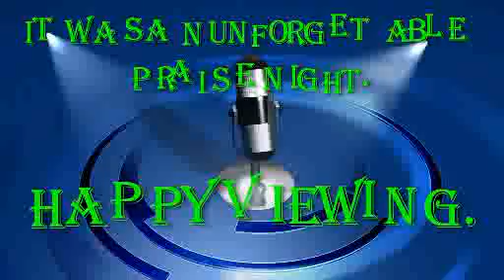AP. UCHE UDUMA & HIS ANOINTED PRAISE BAND MINISTERED LIVE @IHECHIOWA, AROCHUKWU L.G.A. IN ABIA STATE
AP. UCHE UDUMA & HIS ANOINTED PRAISE BAND MINISTERED LIVE @IHECHIOWA, AROCHUKWU L.G.A. IN ABIA STATE @THE BURIAL OF LATE SNR. AP. STEPHEN UDUMA OLEH. IT WAS TRULY A GLORIOUS OUTING BY THE ANNOINTED PRAISE BAND. ENJOY THEIR MINISTRATION.